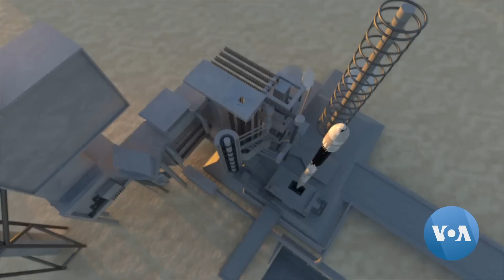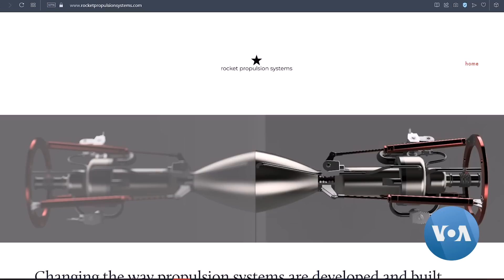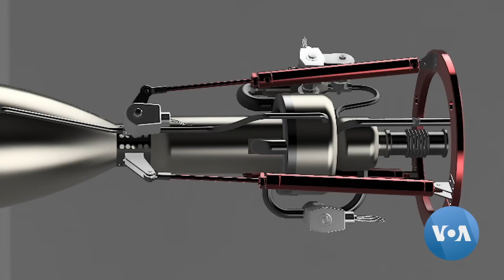"SpaceX" raketasi uchun dvigatel yasagan o'zbekistonlik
Maqsud Ismoilov asli toshkentlik. AQShda kosmik kemalar uchun dvigatel ishlab chiqaruvchi “Rocket Propulsion Systems” kompaniyasining egasi. Orzusi Sietldan Toshkentgacha bo’lgan 24 soatlik sayohatni 45 daqiqaga tushirish. Hozir shu imkoniyatni beruvchi dvigatelni yaratish ustida ish olib bormoqda.